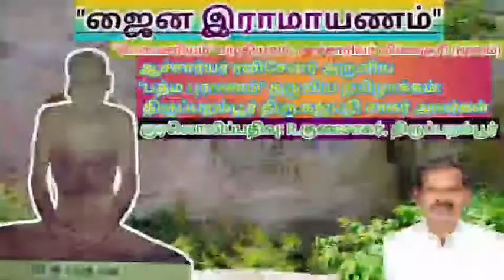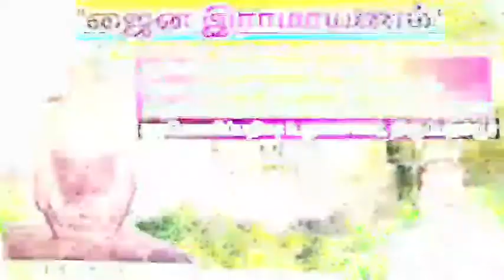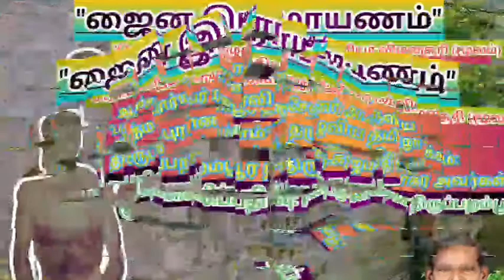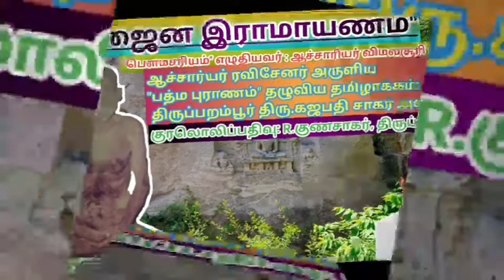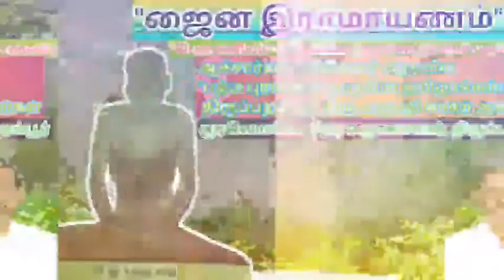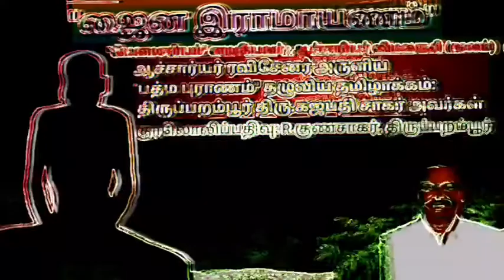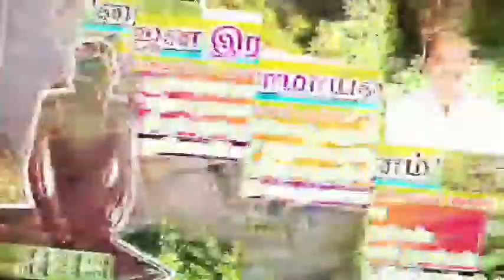ஜைன இராமாயணம் (தொடர் 100)